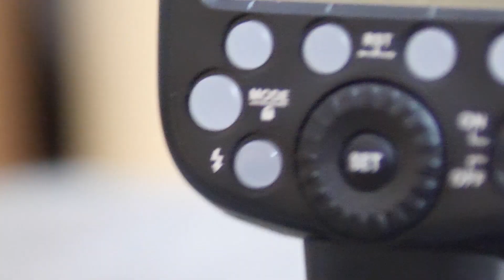Lumix Gh5 ✅Quái vật quay phim - Máy ảnh cũ Hà Nội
Hôm nay Máy ảnh cũ Hà Nội xin giới thiệu tới các bạn con quái vật quay phim trong hình hài một chiếc máy ảnh

Lumix GH5
Máy Ảnh Panasonic Lumix GH5
- Cảm biến 20.3MP
- Quay phim 4k ở 60 khung hình/giây (fps)
- Ống ngắm điện tử OLED  có độ phân giải 3680k
- Kết nối Wi-fi
- Màn hình LCD 3 inch cảm ứng
- Hệ thống lấy nét 225 điểm tương phản
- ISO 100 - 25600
- Tốc độ chụp liên tục 12 khung hình/giây
- Pin tương thích DMW-BLF19

Tiếp tục thể hiện sức mạnh ở mảng quay phim bán chuyên, chiếc máy ảnh Panasonic Lumix GH5 được hãng trang bị công nghệ video siêu nét 4K không giới hạn. Bên cạnh đó, khả năng chống chọi thời tiết và chất lượng tạo ảnh cũng được nâng cấp tốt hơn.

Mặc dù là dòng máy mang cảm biến M4/3 nhưng thân hình lại có phần hơi giống những mẫu DSLR hầm hố. Phần báng tay cầm được làm  nhô ra trước để hỗ trợ người dùng cầm nắm chắc chắn trong khi các nút bấm được bố trí khá nhiều và khá hợp lý. Không chỉ thế, khung máy được làm hoàn toàn bằng kim loại nên có khả năng chống chịu thời tiết cực tốt.

Trái tim của máy ảnh Panasonic Lumix GH5 là một cảm biến kích thước Micro Four Thirds độ phân giải 20MP. Đi kèm theo là bộ xử lý ảnh Venus Engine hỗ trợ tái tạo màu sắc sống động, bắt mắt với độ nhiễu hạt gần như không có.Cảm biến có độ nhạy sáng tối đa của ISO 25600 cho ảnh tĩnh hoặc ISO 12800 cho video, cho phép người dùng chụp ở điều kiện ánh sáng yếu hoặc mờ.

Chống rung 5 trục hiện đại

Công nghệ ổn định hình ảnh được thể hiện bằng tính năng chống rung 3 trục trên thân máy và 2 trục trên ống kính chính hãng nếu kết hợp cùng nhau. Như vậy, người dùng có thể không cần lo lắng về hiện tượng mờ nhòe ở mỗi bức ảnh bởi được hỗ trợ chống rung tới 5 stop.

Quay video anamorphic 6K
Panasonic Lumix GH5 có tính năng quay video độ phân giải cao 6K Anamorphic (4992 x 3744) với tốc độ khung hình lên tới 30 khung hình / giây. Video biến hình ghi lại hình ảnh chuyển động với tỷ lệ khung hình phù hợp với ống kính anamorphic 4: 3.